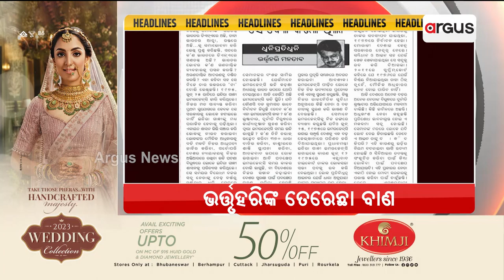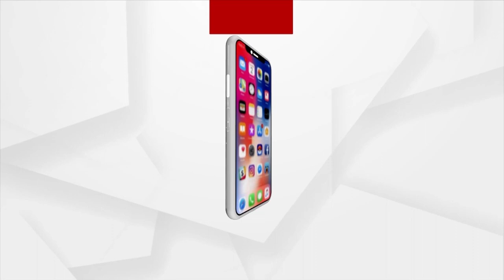Headlines@ 2pm | 2 July 2023 | Argus News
+ ବିଜେଡି ସାଂସଦ ଭର୍ତ୍ତୃହରିଙ୍କ ତେରେଛା ବାଣ
+ କାହିଁକି ରତ୍ନଭଣ୍ଡାର ଖୋଲିବାକୁ ରାଜ୍ୟ ସରକାରଙ୍କ ଡର ?
+ ନୂଆଦିଲ୍ଲୀ ଶିକ୍ଷା ଓ ସ୍ୱାସ୍ଥ୍ୟ ବିଭାଗର Hand in Hand କାର୍ଯ୍ୟକ୍ରମରେ କେନ୍ଦ୍ରମନ୍ତ୍ରୀ ଧର୍ମେନ୍ଦ୍ର ପ୍ରଧାନଙ୍କ ସମ୍ଵୋଧନ
+ ଆଧାର, ରାସନ ପରେ ଆବାସ
+ ଡାବୁଗାଁ CDPO ବରିଷ୍ଠ କିରାଣୀଙ୍କୁ ଚୌକିରୁ ଠେଲିଦେବା ଘଟଣାରେ ହେବ ଆକ୍ସନ
+ ଦାଦନ ଯନ୍ତ୍ରଣାର ଛାତିଥରା କାହାଣୀ
+ ପୁରୀ ଜିଲ୍ଲା କଣାସରେ ଘରୋଇ ଫାଇନାନ୍ସ କମ୍ପାନୀର ଦାଦାଗିରି
+ ରୁଚିକା ଆତ୍ମହତ୍ୟାର ବର୍ଷକ ପରେ ବି ନ୍ୟାୟ ଅପେକ୍ଷାରେ ପରିବାର